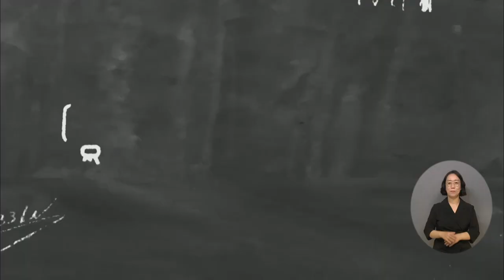복지TV뉴스24 _ [나도 말좀 합시다] “휠체어 탄 장애인도 파크골프 즐기고 싶어요” / 2023.09.20